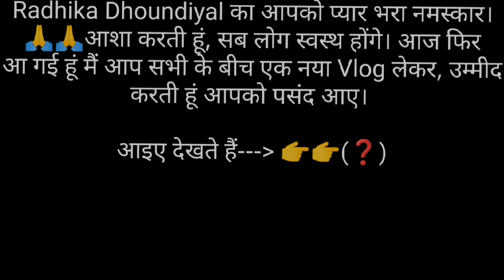पहली बार रही मैं घर में अकेली॥ जिंदगी में ऐसा दिन कभी ना आए 😭